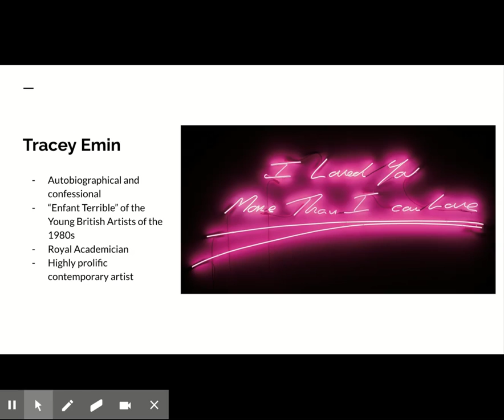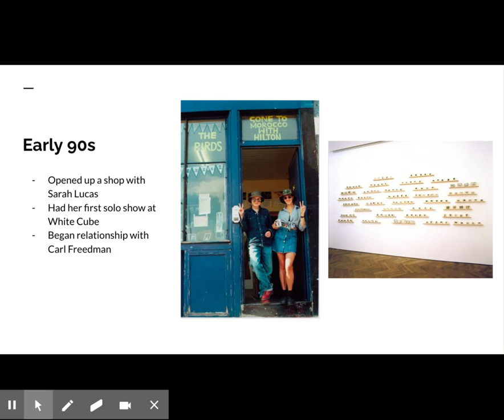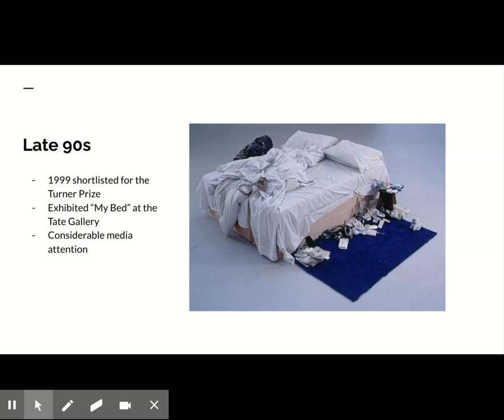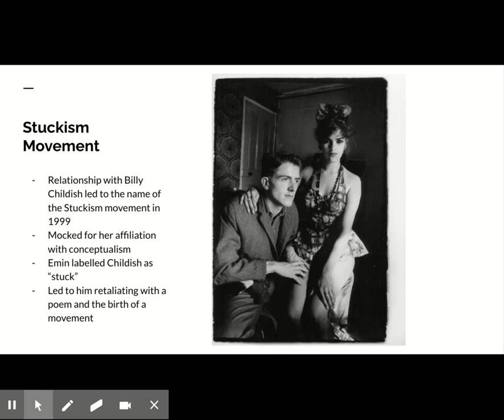Art History with Jackie Tracey Emin